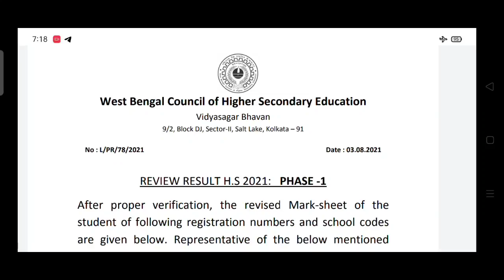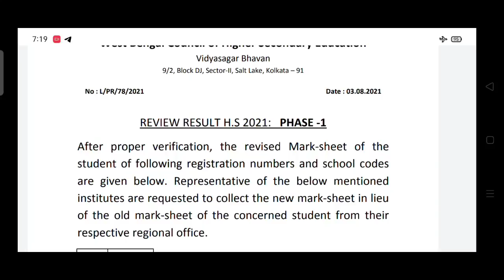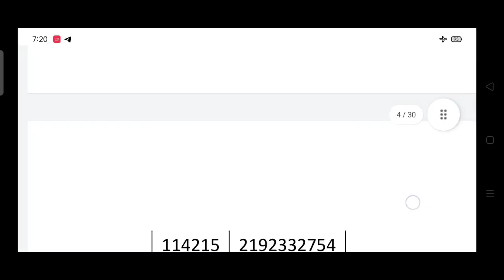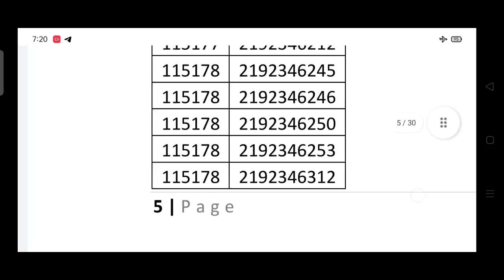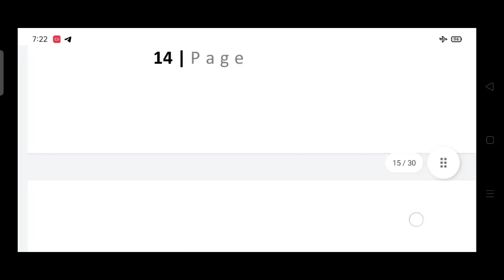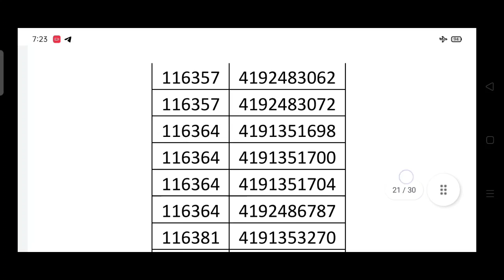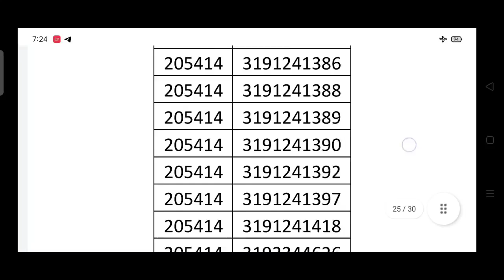H.S-2021 Review Result Phase-1 Published ll H.S PPR PPS Result 2021 Published